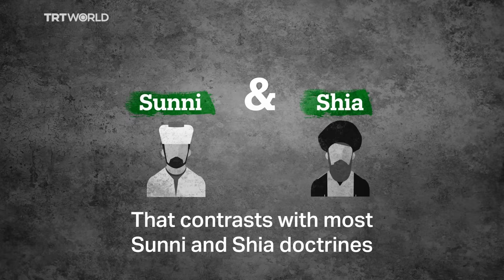Who are the Houthis in Yemen?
Since 2015, a Saudi-led coalition has waged war on Houthi rebels in Yemen. So, who are the Houthis?